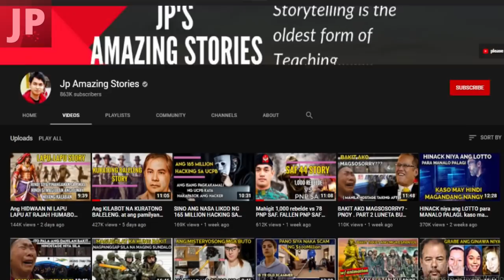Ang DAVAO hostage crisis sa DAVAO PRISON